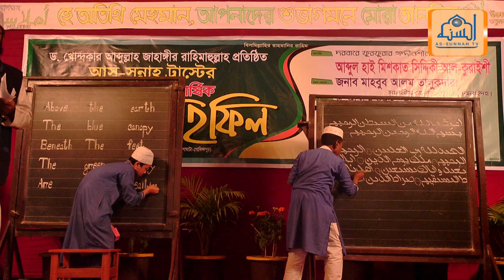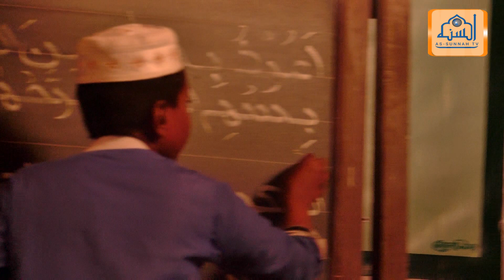নুরানী বিভাগের প্রদর্শনী (দুই রাকত নামাজে ৬০টি মাস‘আলা)-৩য় দিন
আস-সুন্নাহ ট্রাস্টের ৩দিন ব্যাপী ওয়াজ মাহাফিলে নুরানী বিভাগের প্রদর্শনী
Socail Link: facebook Keyword: Nurani